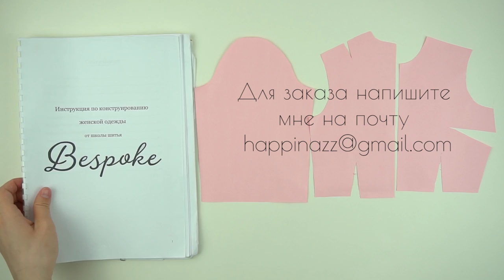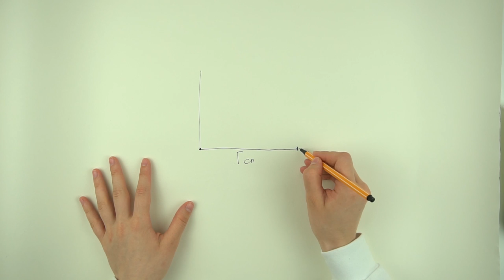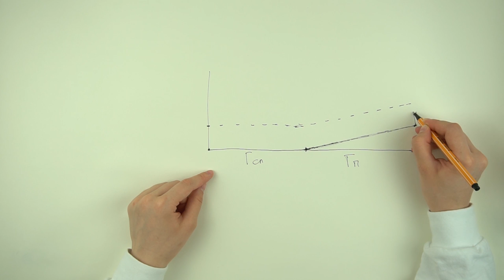Моделирование платья-рубашки со вставкой по груди и стойкой / Bespoked.ru